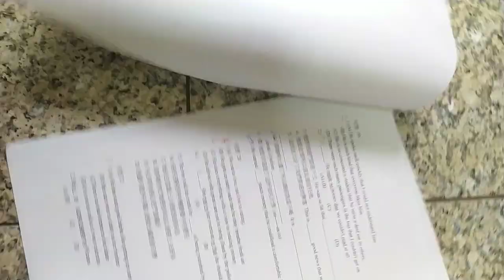含答 （部份）句型 17-25#HKHS#HKS